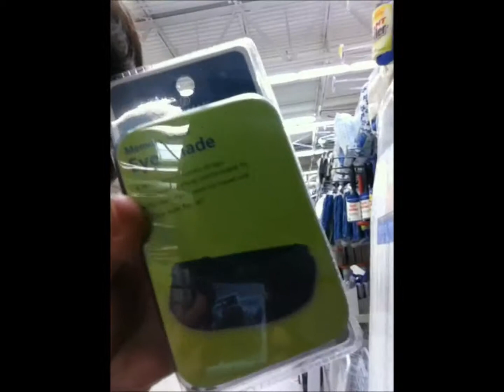WALMART!!!!!!!!!!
Me being a nutcase in Wal-Mart.